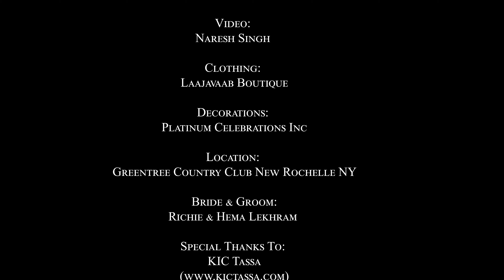Ravi Singh X Nadia Singh - Jaane Wale Ek Dil [Official Music Video] (2024 Bollywood Cover)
Artiste: Ravi Singh X Nadia Singh
Title: Jaane Wale Ek Dil
Production: Maha Productions
Vocal Recording: Dragonlair Studios
Back Up Vocals: Veejai Ramkissoon

Video: Naresh Singh

Clothing: Laajavaab Boutique
Decorations: Platinum Celebrations Inc

Location:
Greentree Country Club New Rochelle Ny
Bride & Groom:
Richie & Hema Lekhram
I Taal Ent
Olympian Tassa
G Star Tassa
Aman And Ragoo Tassa
Imperial Tassa
Sayeed Mohammed Tassa Group Of Charleyville
Recklezz Riddimz Tassa
Raj Seepersaud (Tropical Vibes Restaurant & Bar)
Naresh Singh, Rishi Mahato & Veejai Ramkissoon

MY CHANNEL CONSISTS ONLY:
• Chutney Soca
• Traditional Chutney
• Bollywood Cover
• Bollywood Remix
• Bhajans

• Artwork
• Mp3 File